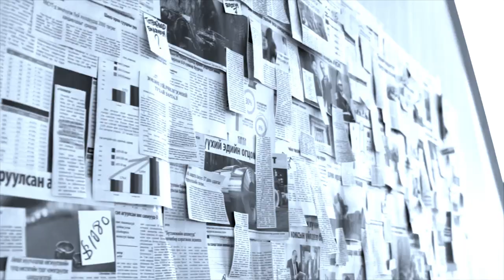Syndicate Talk #41 Нийгмийн инноваци